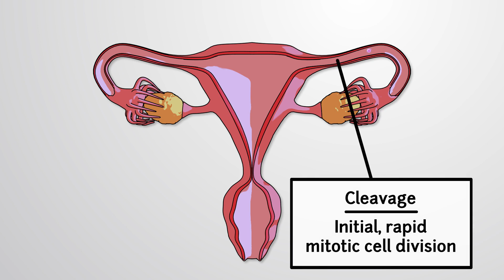Cleavage and Blastulation | Bio | Video Textbooks - Preview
In human embryonic development as the fertilized zygote travels down the fallopian tube into the uterus the process of cleavage, rapid mitotic cell division that does not result in growth begins and is followed by blastulation the first stage of cellular differentiation.

 At the onset of cleavage the zygote first divides within a protective membrane called the zona pellucida to form two smaller daughter cells called blastomeres. Which then go through another round of mitosis resulting in four new blastomeres that are smaller than their parent cells.